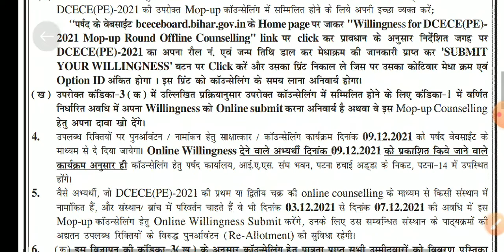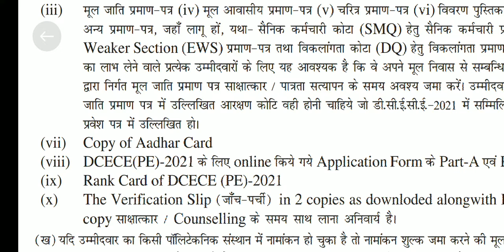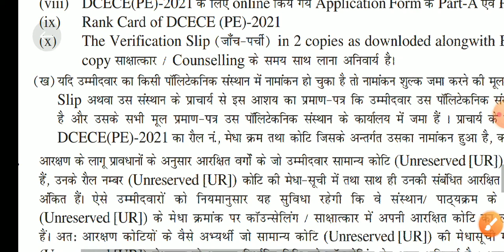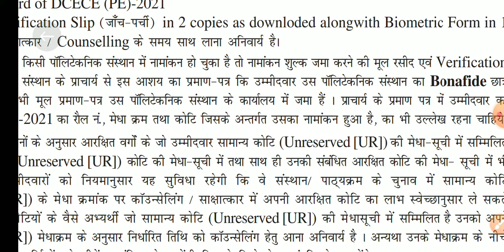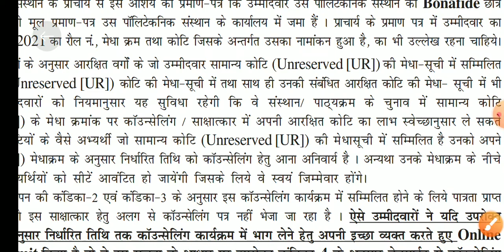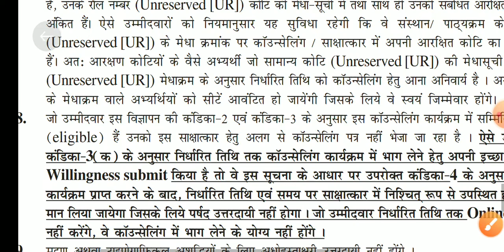💯mop up counseling documents | polytechnic mop up counseling documents | documents for mop up round